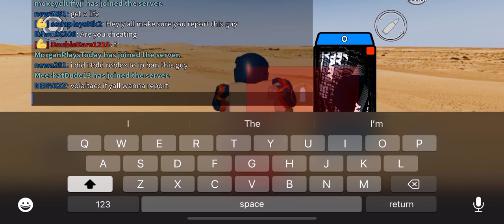Dumbass Hacker in Roblox Arsenal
I’m usually not toxic in video games, but when you’re hacking in roblox of all games you kind of deserve it.